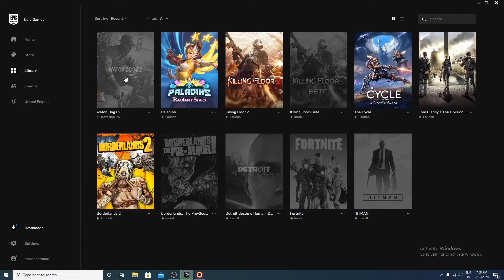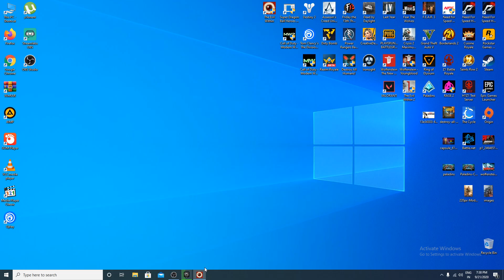The Evil Within ep 5